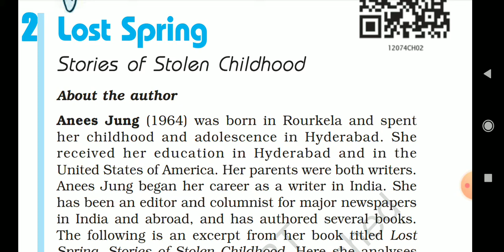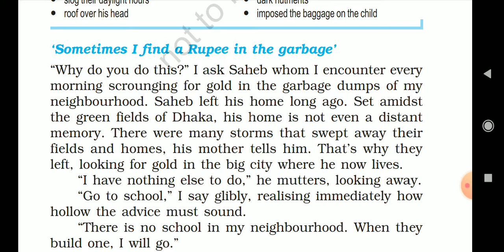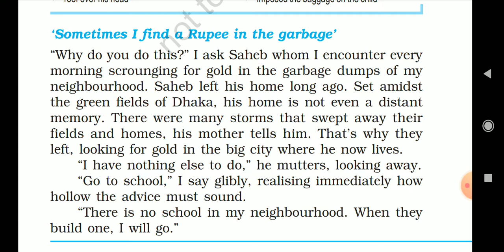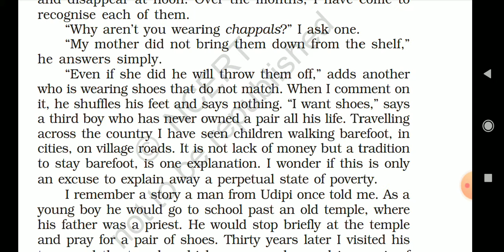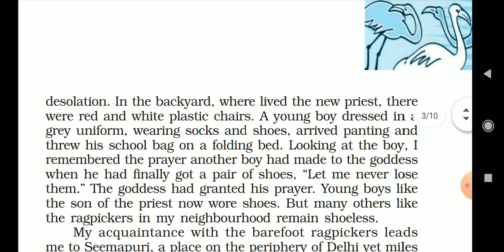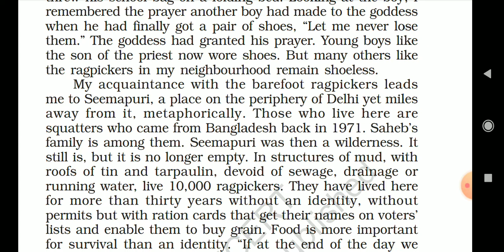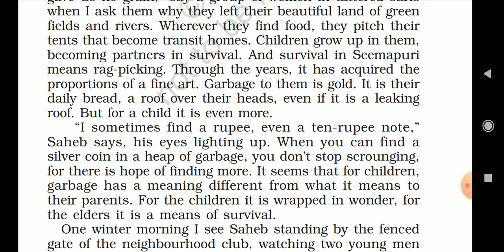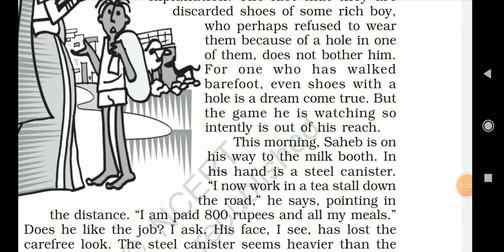The Lost Spring || Part 1 ||chapter-2 || Class 12th Flamingo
U.P board 12th English by Shailesh Sir
part - 1